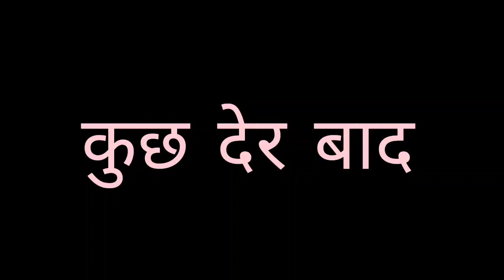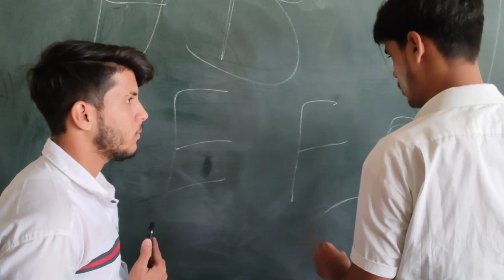Mastar ki Diwali 2022 || School life new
cemra man = Shivam Chaudhary.